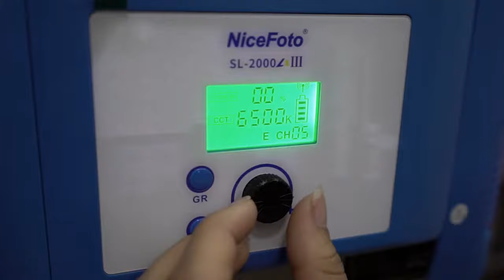Iluminador Painel Led NiceFoto Bicolor e RGB - Faça fotos e vídeos Incríveis.